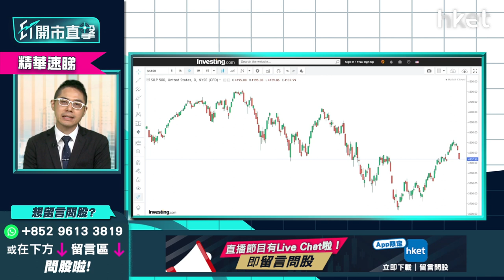【ET開市直擊】（精華）美股短期反彈已完？走勢策略分析速覽